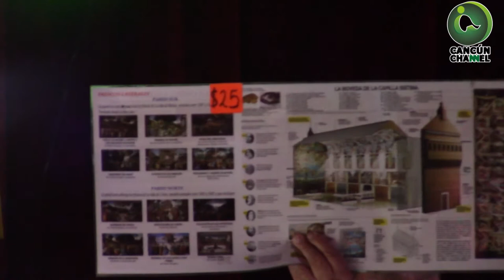CANCUNENSES ADMIRAN LA OBRA DE ARTE DE LA RÉPLICA DE LA CAPILLA SIXTINA